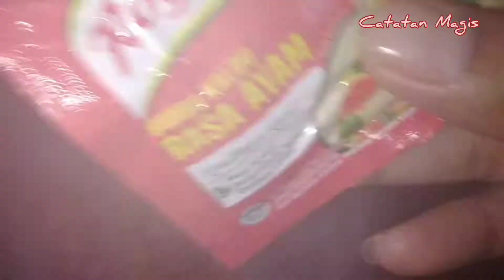RESEP SAYUR TELOR BUAT SI KECIL/TIPS & TRIK #13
Hi hi moms, kita jumpa lagi...
Semoga selalu dalam keadaan sehat dan bahagia.

Di video ini aku mau kasih resep masakan buat si kecil yang gak suka makan nasi sama sayur. Mau tau moms? Yuk tonton videonya sampai habis.

Happy watching moms!

Backsound